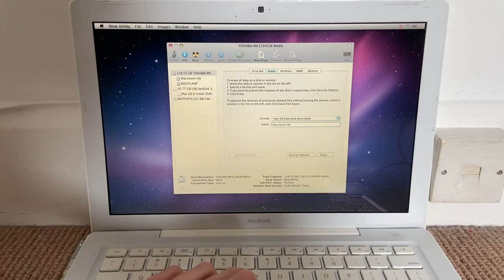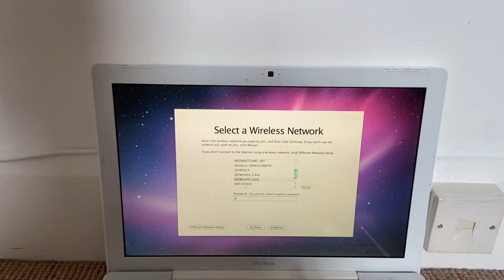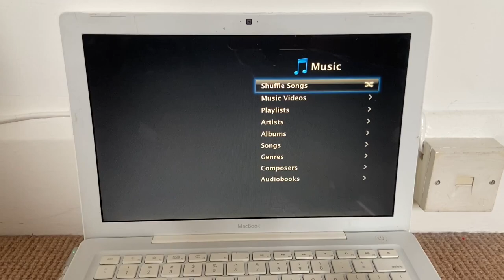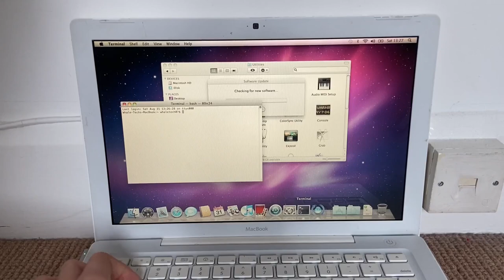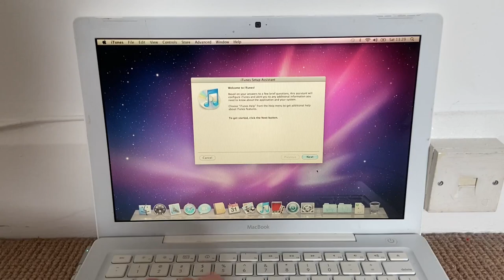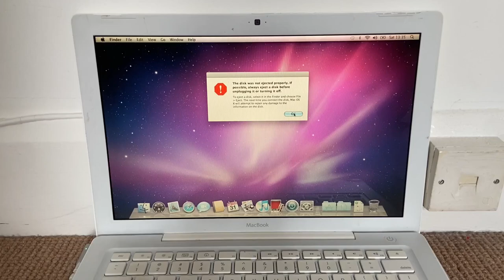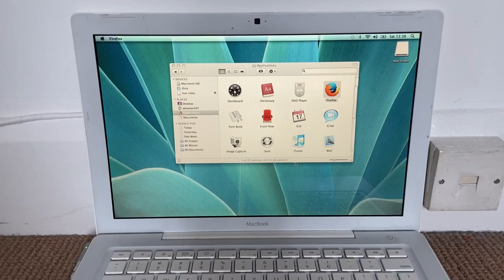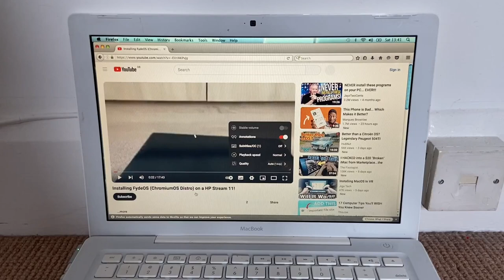Installing Mac OS X Snow Leopard in 2024!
We've done Lion, so it makes sense to do Snow Leopard next.